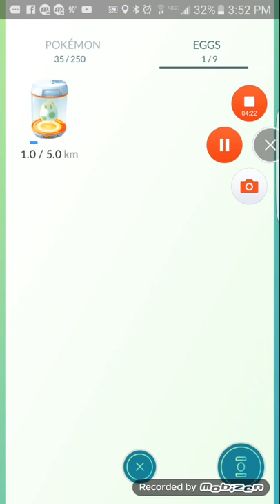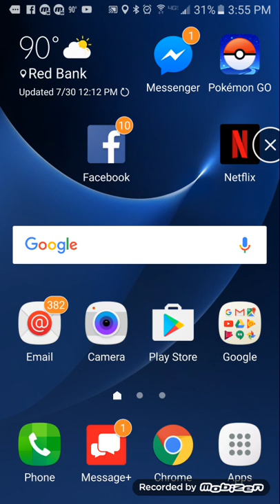I have walked so much!! | Pokémon Go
New Series Pokémon Go

You Travel The World Find Gyms, Pokestops,Pokémon And Make New Friends!